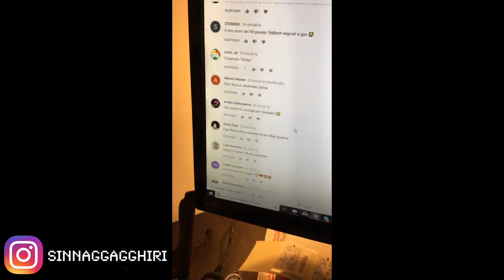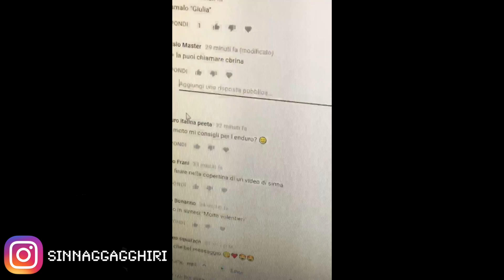" XÈ TRIBBOLO "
Buon XÈ TRIBBOLO a tutti !
↧ ATTREZZATURA E INFO PERSONALI IN DESCRIZIONE ↧

► SinnaShop

► Donazioni con messaggio

► Collaborazioni

• Action Cam 1

• Adattatore 1

• Action Cam 2

• Adattatore 2

• Custodia Bucata Economica 2

• Macchinetta Fotografica

• Microfono Economico

• Microfono Costoso

• Adattatore Mic Costoso

• La mia MICRO SD

• MICRO SD TOP

• Telecomando GoPro

• Manopole Riscaldate

• Porta Telefono

► Link

► Moto

• Honda Dominator 1998
• Honda CBR 900 RR Fireblade

► Chi sono?

• Nome : Denis Tarantello
• Nato a : Vicenza, 25 Aprile 1996
• Residenza : Vicenza
• Professione : Libero Professionista
• Statura : 190

• Mezzi passati: Piaggio Zip 2t, Aprilia MX 125,  Kawasaki ER6N